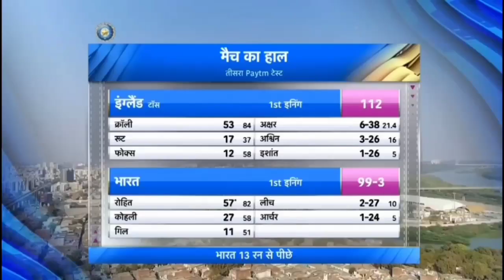India Vs England Ashes Cricket 19 Gameplay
Hello Friends, In this video I have played a Cricket match between India and England in game Ashes Cricket 19. I hope you like this video